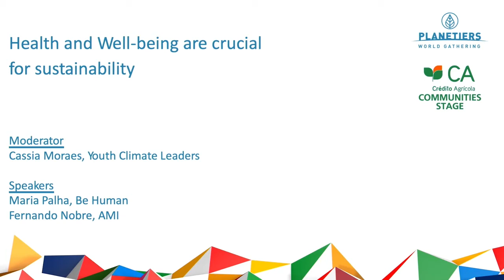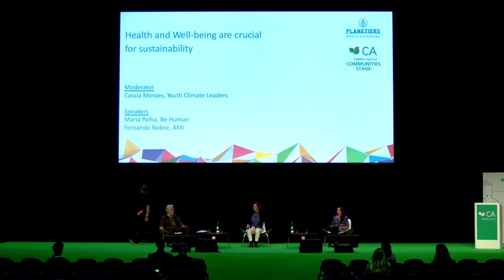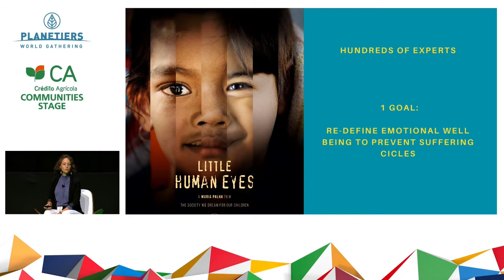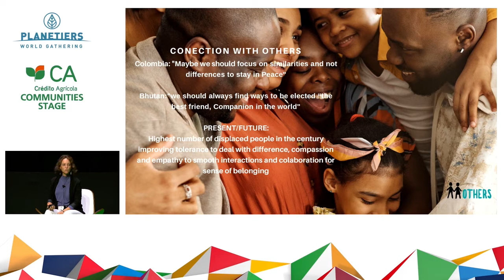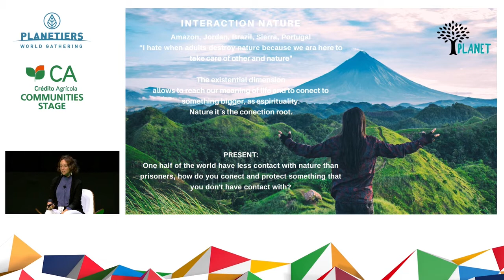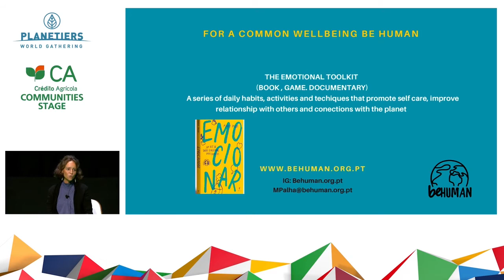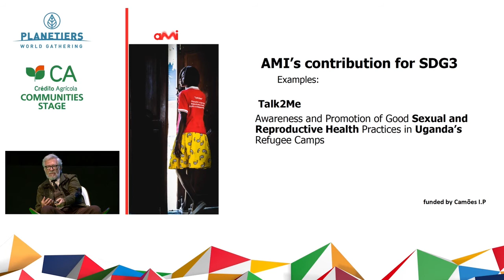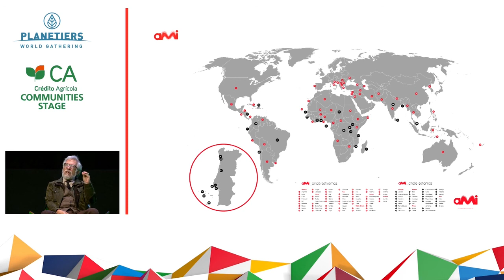Health and well being are crucial for sustainability | Maria Palha & Fernando Nobre at PWG 2020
Two views on health are brought up for discussion. Mental health and physical health, which prevails when we want to reach a more sustainable world. Maria Palha and Fernando Nobre open the discussion on the subject and bring us an international view.

With Maria Palha ( BeHuman Association, Emotional Aid Box & Emocinar), Fernando Nobre (AMI - Assistência Médica Internacional) and Cassia Moraes at Crédito Agrícola Communities Stage, October 22nd, Lisbon.

This was one of the hundreds of sessions of Planetiers World Gathering 2020, happening on October 22nd and 23rd at Altice Arena, Lisbon, Portugal.